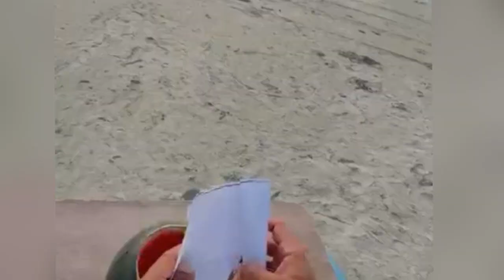तरबूज की कहानी नम्बर-2 Jokes // comedy // // //funny hindi joke